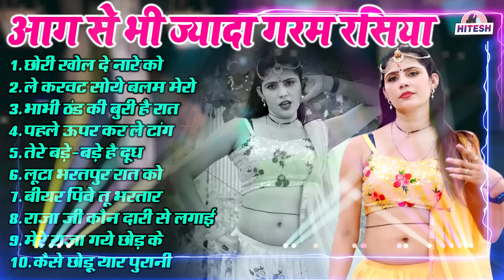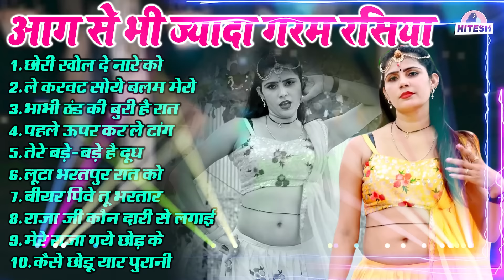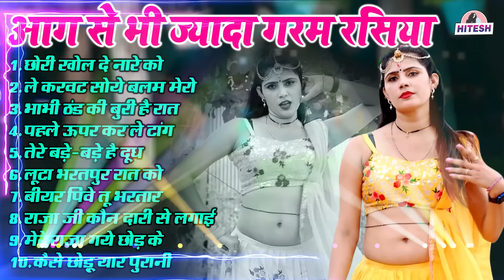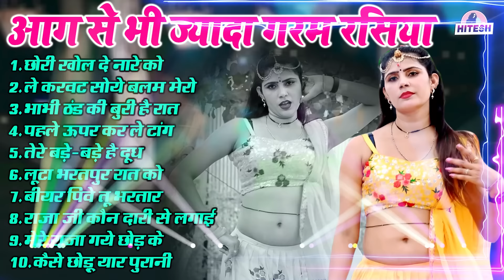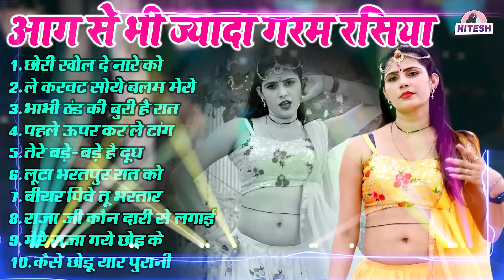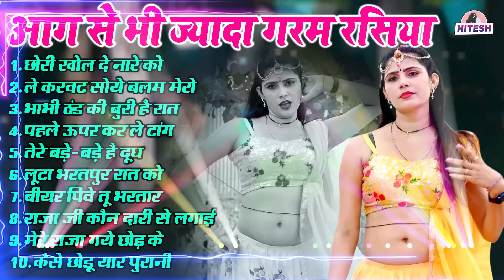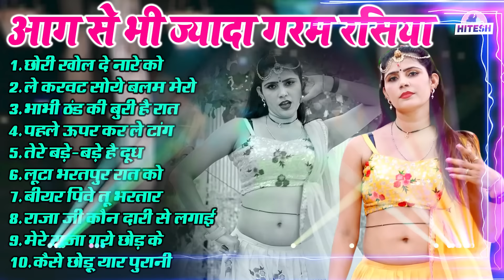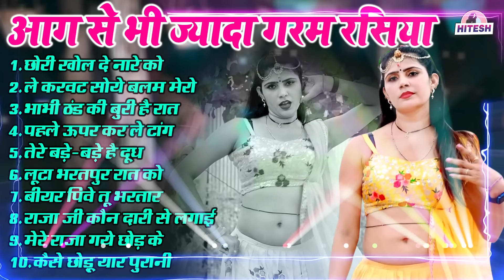आग से भी ज्यादा गरम रसिया !! छोरी खोल दे नारे को !! Top 10 Nonstop Superhit Dehati Rasiya Song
1. छोरी खोल दे नारे को
2. ले करवट सोये बलम मेरो
3. भाभी ठंड की बुरी है रात
4. पहले ऊपर कर ले टांग
5. तेरे बड़े-बड़े है दूध
6. लूटा भरतपुर रात को
1. बीयर पिवे तू भरतार
8. राजा जी कौन दारी से लगाई
9. मेरे राजा गये छोड़ के
10. कैसे छोडू यार पुरानी